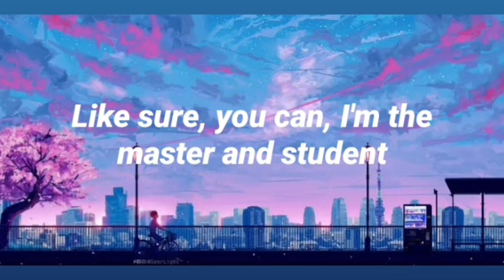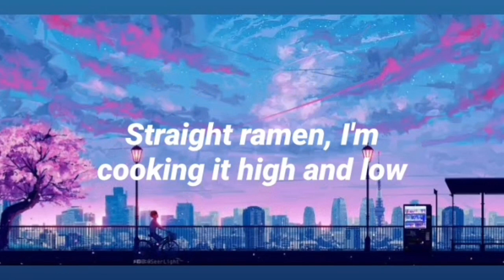pelly - naruto 🎵(lyrics)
Artist - pelly
song - naruto

lyrics -
Shuriken tossing, I'm up in the cut
Ninjistu they signs, fingers stay up
Hokage for President, put you on mission
They saw what it was, took your position
They got you on ambush, looked for the difference
Like sure, you can, I'm the master and student
I heard you bland with the craft and the movement
They heard you playing, big stop

Boy, I got nine tails, ten stories
Ten tailed beasts eat, chakra pouring
I'ma get freak, peak the category
Susano weak shit, it's early morning
Sunrise wind, when the leaf blow
Enemies turn friends in the beast mode
Pop one, pop two, get 'em tip toed
Lock one, letting new techniques go
Get 'em rocked though

Rock Lee's with my disciplinary
Madara go and conquer all my adversaries
I'm on the sage type mind with the battleground
Battle down lifting up the legacy now
Like I'm gone in a flash making Minato proud
And I'm don to the vast and the villagers now
Putting on for the best when I simmer the crowd
Similar style, Sasuke burning them down

Ama-Amaterasu, fuck what you do
You cannot run, no one can move away from the fire
When it's an entire mood just to justu you fools
Where you can follow them eyes, no one can lie
Sharing their stories through Sharingan
We gonna know where to go
What it all means
When I am the one that the pilot's from

Naruto, now they see me, they want psycho mode
Glowing like Kurama, shine in the city
I'm rolling with 50 like shadow clones
Came up and put on the squad and those
Busy like food in the barrio
Straight ramen, I'm cooking it high and low
I'm a problem for Madara fighting hoes
Rasengan